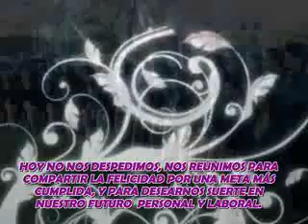Sección 23. Generación 2005-2010